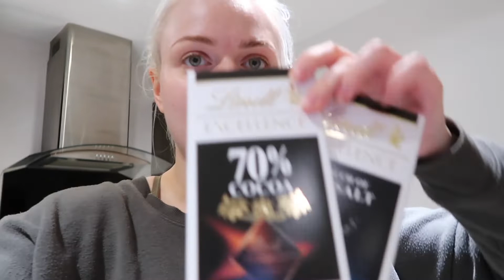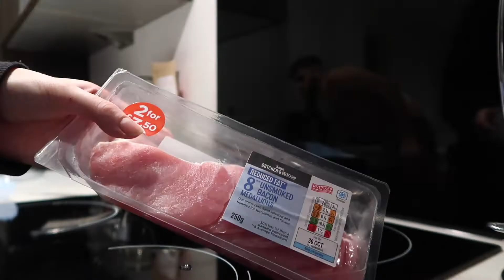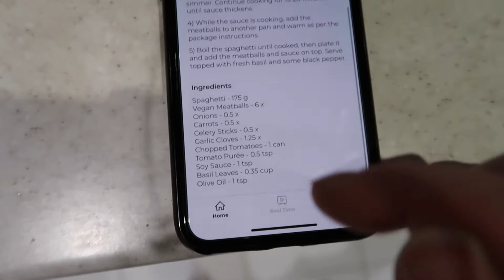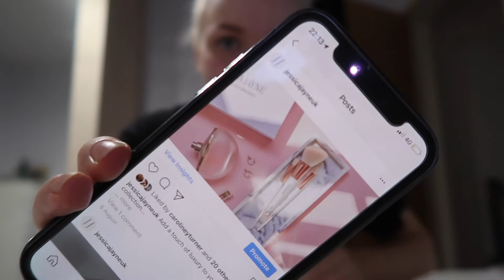First Week Following Grace Beverley's Shreddy App | Is it Worth The Money?!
This video I all about my first week using Grace Beverley’s Shreddy App! The app consists of a workout and meal plan alongside many other features. I share with you my thoughts and opinions of the app and let you know whether I think it’s worth the money! Let me know if you are also taking part in the Shreddy Challenge!💗